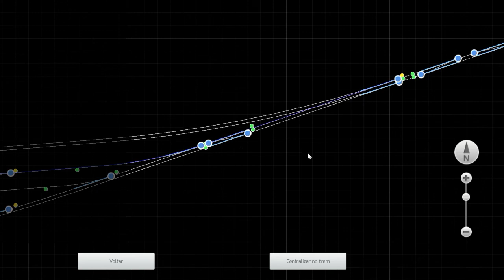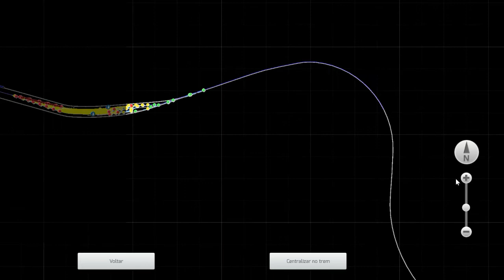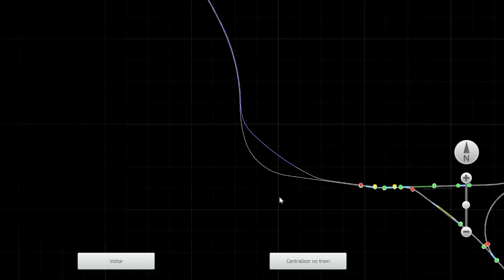SD80 CSX carga mix TS 2018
SD80 CSX cargo mix - CSX Mainline - Cargo Mix